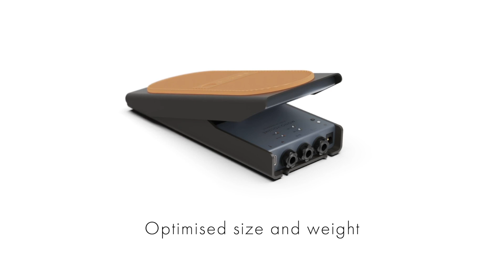LEHLE MONO VOLUME S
More volume – but half the size

• Analogue signal path – digital control
• High-end preamp with discrete Class-A input stage
• 120 dB dynamic range thanks to 30 V technology
• Magnetic sensor technology, without mechanical wear
• Precise volume control from analogue VCA
• MIDI via USB
• Optimised size and weight

With the LEHLE MONO VOLUME S you get an active and wear-free volume pedal, which is lighter and smaller but not less efficient: equipped with the proven and evolving magnet sensor VCA technology of the other LEHLE VOLUME pedals, you control the volume of your instrument precisely.
As it has no mechanical potentiometer, the typical noise, endlessly expensive repairs and complicated adjustment can be avoided.

Your foot is just moving the magnet, while the Hall-sensor measures the distance, with great precision and very fast. An ARM Cortex CPU processes the data of the sensor in a matching, musical taper and controls the VCA. Here, the signal path is always kept completely analogue – and in your hands.

Stability – both electronic and mechanical.
Over the entire control range the LEHLE MONO VOLUME S transmits the full sound spectrum of the connected sound source. The input and output impedance always stays the same, ensuring that unlike with potentiometers, there will be no damping of higher frequencies.
The input voltage coming from your power supply (9 – 15 V) is internally rectified, then filtered, stabilized and transformed to 30 V, thus achieving a total dynamic range of 120 dB. The high-end preamp with discrete Class-A input stage brings every little sound nuance to life – your tone becomes touchable.
There are no initial difficulties with the LEHLE MONO VOLUME S: low-friction bearings of a high-performance polymer bed the shaft gently into the aluminium enclosure and reduce any mechanical stress towards zero – thus, it runs mechanically extremely smooth and steady. By means of an adjusting screw the tension of the pedal can be modified with great precision from feathery to Vintage Car.
In addition to the mains output, a second also buffered direct output is available: without affecting the sound negatively, you can provide a signal to a tuner, to a DAW or even a second amp.

Zero to hundred or boost à la carte? The LEHLE MONO VOLUME S has a boost available, which can deliver up to +12 dB more gain with a little extra emphasis (push) in the toe position. When and how? By means of using a little button you can recall 4 presets: 0 dB, +5 dB or +10 dB. The last preset is the chef’s speciality and remains an audiophile surprise.

The USB-C socket provides the functionality to calibrate, program and update the LEHLE MONO VOLUME S – by the way it sends MIDI data to your DAW or amp simulation of your choice.

Compared to the LEHLE MONO VOLUME we were able to reduce the weight by 50 % and the size by 35 % – with the same rugged stability and yet more dynamic. It’s even 2 cm flatter, however the pedal range stays the same – just as comfortable and responsive as the larger models.
This is the LEHLE MONO VOLUME S: more volume – but half the size.